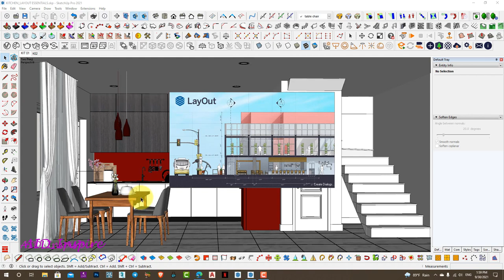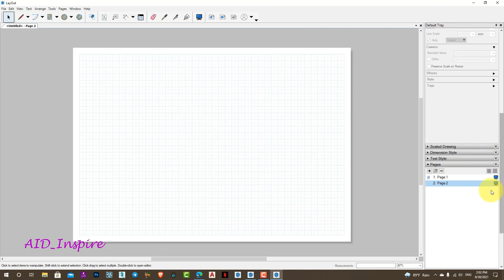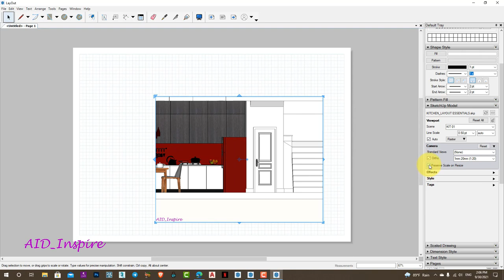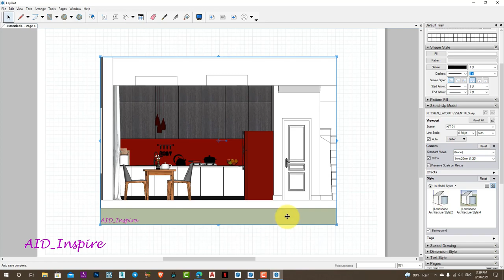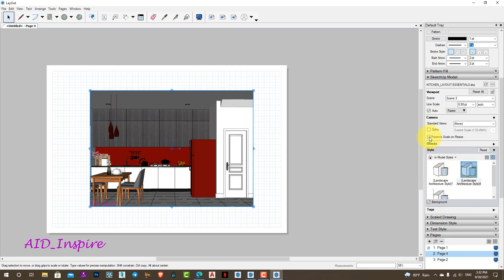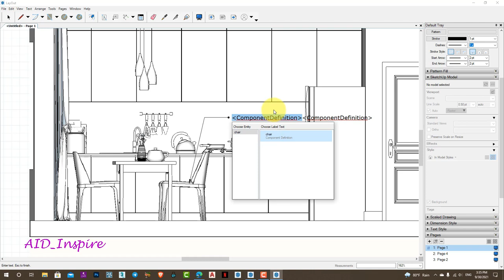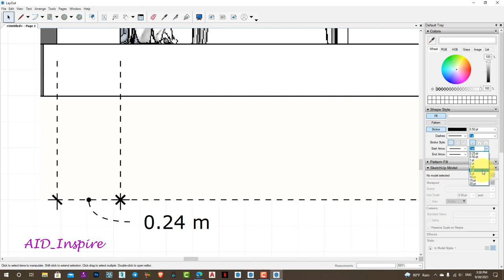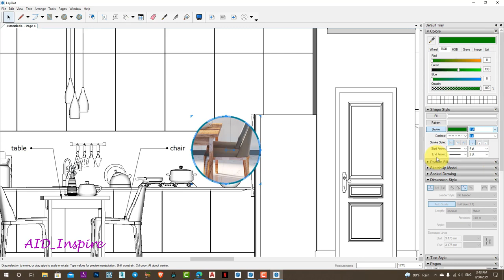LAYOUT FOR SKETCHUP 2021 | LAYOUT ESSENTIALS - PART 4